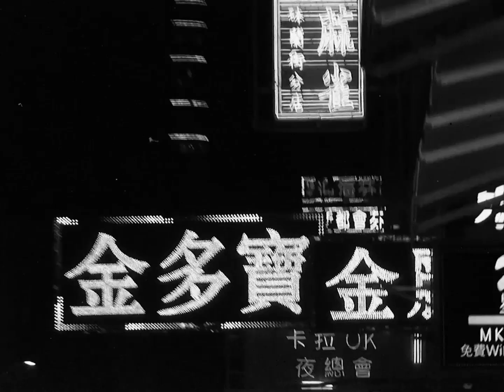Hide-and-Seek - MOYOGI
2021 Budapest

video: Emese Tóth
lyrics: Krisztina Hegyi
recorded and mixed by Adam Zdosek
mastered by Kristóf Huszár

Esztergom Genezaret Studio

lyrics:

– Everything is fine. – he said
Just the sky tries to be bled.
I’ll take you to the French wine land.
Those glasses in your hand
as if they were older.
From there the troubles seem smaller.
Your soul will shrink and the rest will fit comfortably in your chest.

– I was tired and burned out. – she said
Somebody is playing hide-and-seek in my head
but if we go, I’m sure I’ll be glad.
I didn’t have what everyone had.
The distance will bring me closer to people,
my soul’ll be just enough to fit comfortably in my chest.

She swallowed icicles successively through her throat
and now there’s fucking cold in her tummy.
– It will heat up over time – she said
and then you can explode in my mouth again.

We saw that poor man moored to a tree yesterday.
In turn, he just muttered softly, quoting from the Bible.
Unexpectedly we got over to the present day, no wall.
He has disappeared, not knowing who let him go, if he is alive at all.

Please, dance to me,
Only the sizzle gets into my mind.
I can’t hear your voice, I try to find.
Please, dance to me, serve my 5 o’clock tea